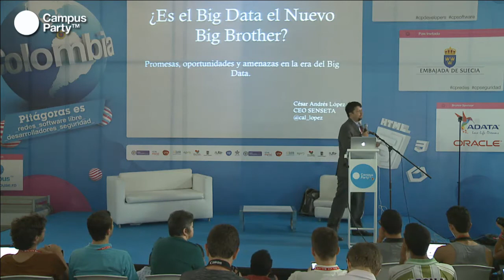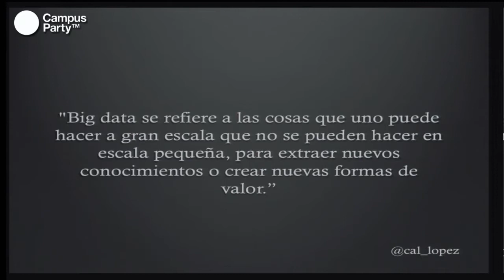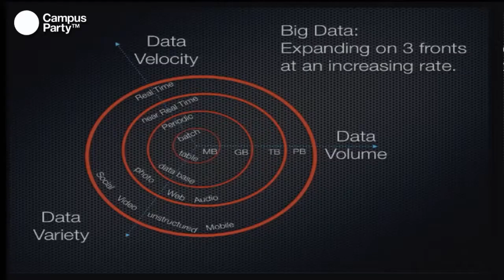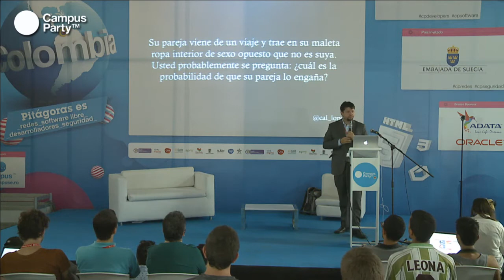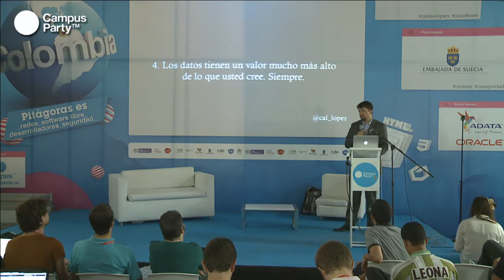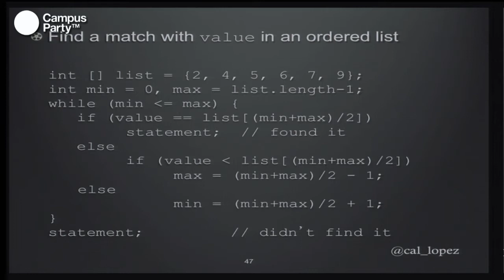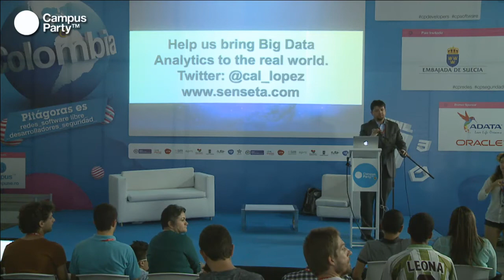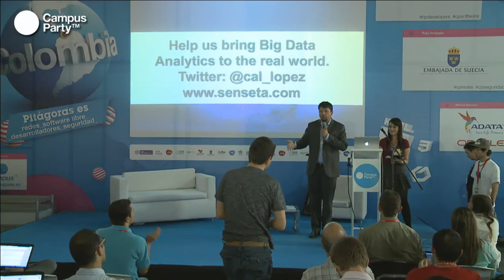CPCO6 - ¿Es el Big Data el nuevo Big Brother?